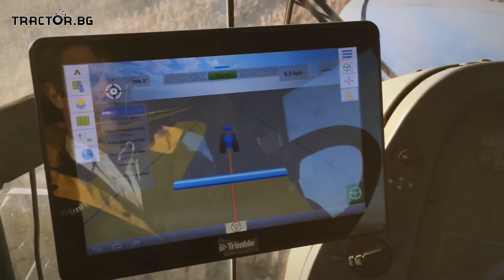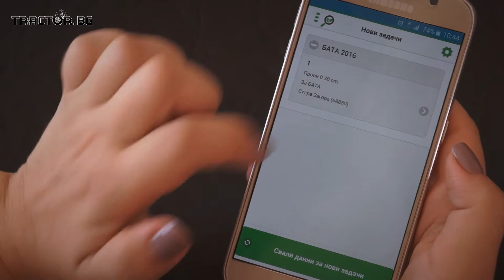НИК представи Trimble на БАТА Агро Есен 2016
На Бата Агро Есен 2016 НИК представи технологиите на Trimble и софтуерните решения за земеделци като FarmTrack и GeoSCAN и услугата за почвено картиране и анализ AgroBalance.